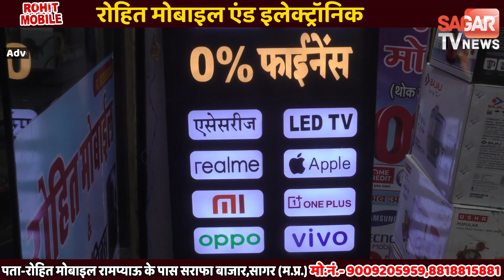CM मोहन यादव का बुलडोजर,अपराधियों के घरों पर चलने लगा,एक्शन में पुलिस-प्रशासन | sagar tv news